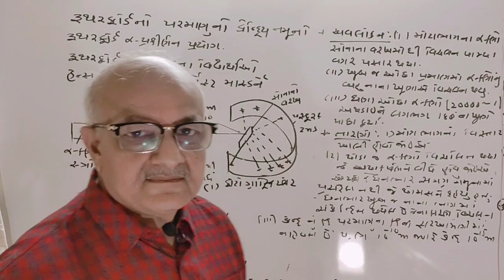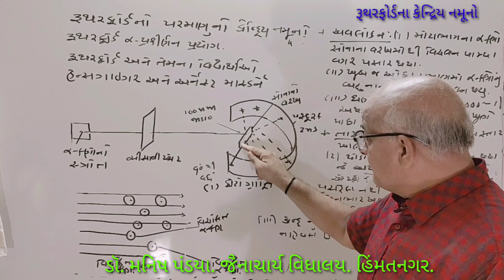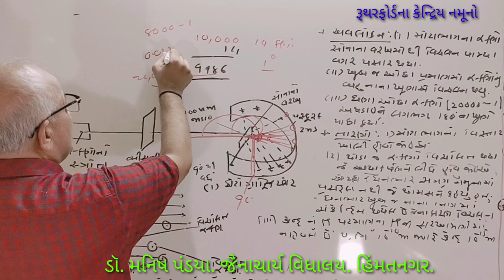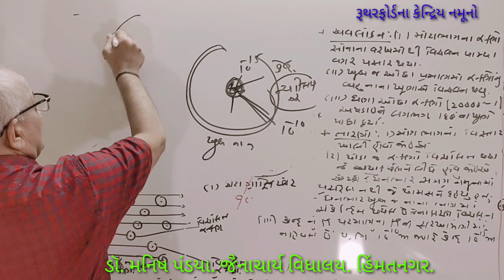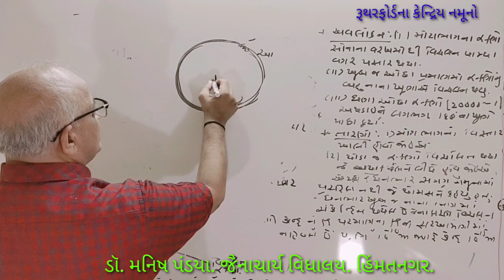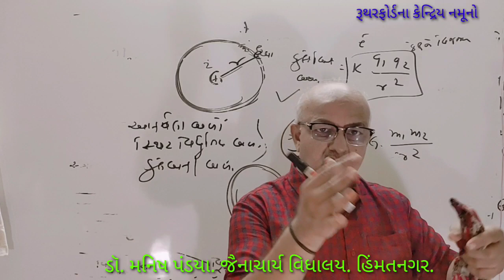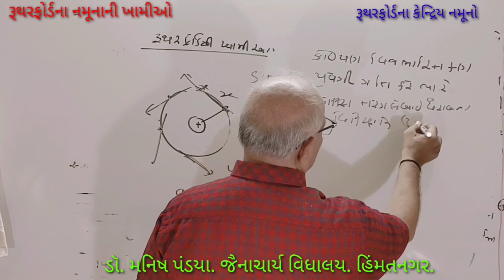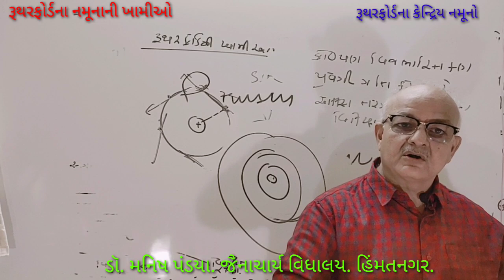ધો-૧૧ રસાયણવિજ્ઞાન.પ્ર-૨. લે-૩ રૂથરફોર્ડનો કેન્દ્રિય નમૂનો.ડૉ.મનિષ પંડ્યા. જૈનાચાર્ય સ્કુલ. હિંમતનગર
in this lecture rutherford's Alpha particle experiment explained in details. A thin layer100nm gold metal is used.In this experiment his observation and conclusion explained in details.
limitations of rutherford's model discussed